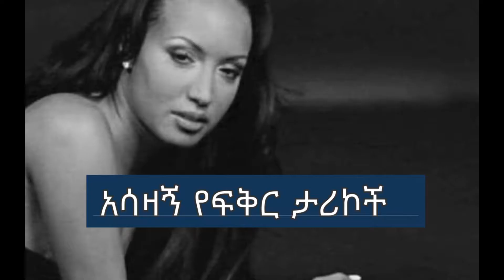Ethiopian love story የሙዚቃ ንጉስ ጥላሁን ገሰሰ ድንቅ የፍቅር ታሪክ ክፍል 3 Tilahun Gessese amazing love story part 3